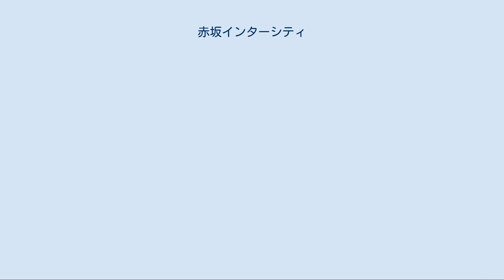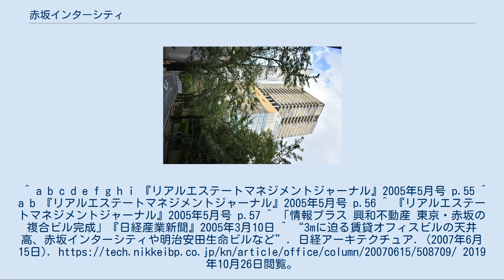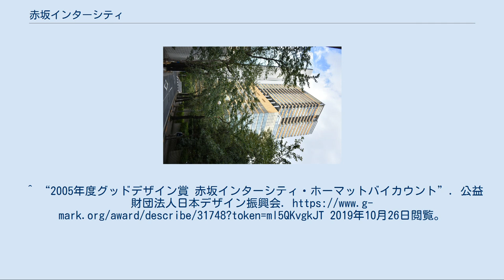赤坂インターシティ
赤坂インターシティ（あかさかインターシティ）は、東京都港区赤坂にある超高層複合ビルである。
 赤坂一丁目は興和不動産（現：日鉄興和不動産）の発祥の地で、同社所有のオフィスビルや高級賃貸マンションが集中していた。
そうした中、第1興和ビル、第2興和ビルの建て替え構想が持ち上がり、再開発にあたり、そのままそれぞれのビル跡地に建てたのでは小規模なビルがいくつも建つことになるため、興和不動産は総合設計制度を使い、同社の手掛ける賃貸マンション「ホーマット」のオーナー地権者の理解を得て、再開発の一環として賃貸マンション事業も同地で行い、広い敷地で再開発を行うことを決定した。
 赤坂インターシティは、「100年後にも鮮度を発する都市空間」をコンセプトに、ドイツから直輸入したテラコッタのルーバー用いたイエローの外装が特徴の複合ビルで2005年春、オフィス部分は外資系企業を中心にほぼ100%の稼働率で開業した。
 低層階（15階まで）はオフィス及び店舗用途、オフィスフロアの天井高は2,900mmで、日経アーキテクチュアの2006年4月調査では東京都心6区の賃貸オフィスビルで最も高い。
高層階（16階から36階）には総戸数84戸の高級賃貸マンション「ホーマット・バイカウント」を設置。
エントランスはオフィスと住居で分けた。
最上階には居住者専用のフィットネスジムが設置されている。
 総合設計制度に基づき公開緑地を作る際、赤坂一体の自然・風土に根ざした原風景を再生すべく、緑豊かな庭園や竹の小径を設けるなどした。
 アメリカ合衆国大使館に隣接しているため、付近では警察官による警備が日常的に行われている。
 北側には赤坂インターシティAIR（2017年8月竣工）が隣接する。
^ a b c d e f g h i 『リアルエステートマネジメントジャーナル』2005年5月号 p.55 ^ a b 『リアルエステートマネジメントジャーナル』2005年5月号 p.56 ^ 『リアルエステートマネジメントジャーナル』2005年5月号 p.57 ^ 「情報プラス 興和不動産 東京・赤坂の複合ビル完成」『日経産業新聞』2005年3月10日 ^ “3mに迫る賃貸オフィスビルの天井高、赤坂インターシティや明治安田生命ビルなど”. 日経アーキテクチュア. (2007年6月15日). 2019年10月26日閲覧。
^ “2005年度グッドデザイン賞 赤坂インターシティ・ホーマットバイカウント”. 公益財団法人日本デザイン振興会. 2019年10月26日閲覧。
^ “赤坂インターシティから森タワーまで――「使いやすいオフィスビル」を選出”. 日経アーキテクチュア. (2006年6月23日). 2019年10月26日閲覧。